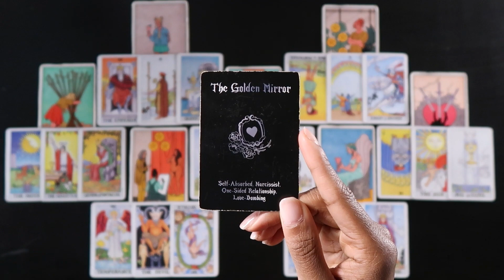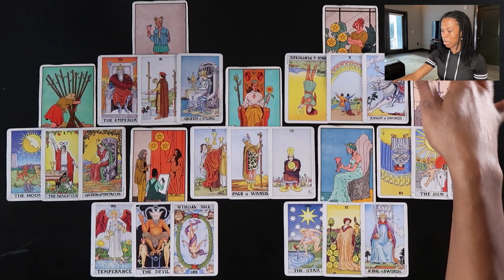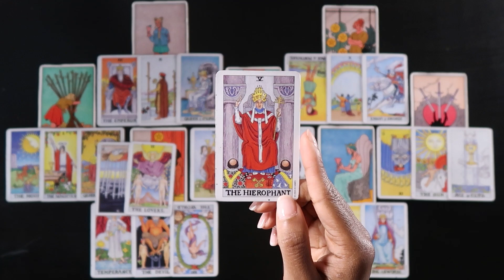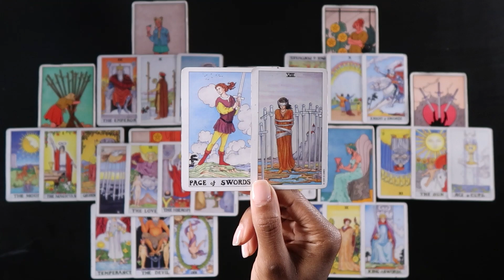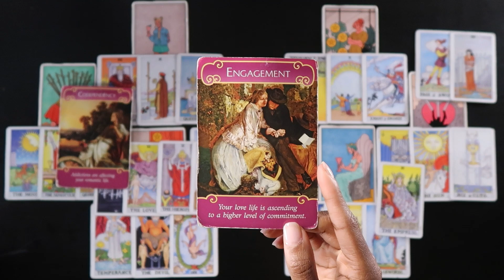A New Beginning In Love Is Coming! Scorpio Tarot Reading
🎉 PERSONAL READINGS ARE NOW AVAILABLE! 🥳

I will only be offering these services for private readings!

✨ Price List:
- Yes/No Question: $5
- Full Question/Full Answer: $15

💭 Please keep in mind that not every reading on this channel will resonate for you, due to them only being general readings for everyone that watches. If it doesn’t resonate, feel free to check out your moon sign, your rising sign, and your venus sign’s message.